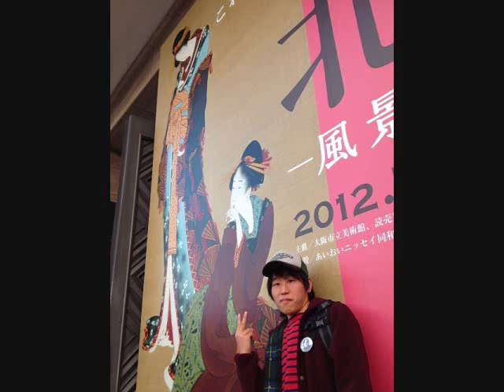北斎展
読売新聞大阪発刊60周年
特別展 「北斎」 ―風景・美人・奇想―

に、

tarako!
と
shohei!
が行ってきました！

会場
大阪市立美術館 【天王寺公園内】
（〒543-0063 大阪府大阪市天王寺区茶臼山町1-82）

大阪市総合コールセンター　なにわコール

Tarako!ホームページ